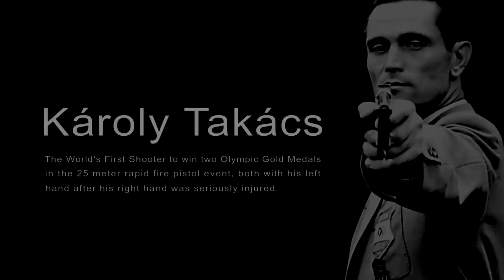Best Motivation Speech in the WORLD Trending || Best Quotes For Students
Best motivation speech in the world trending 2019 || by you can win || best quotes for students

By you can win